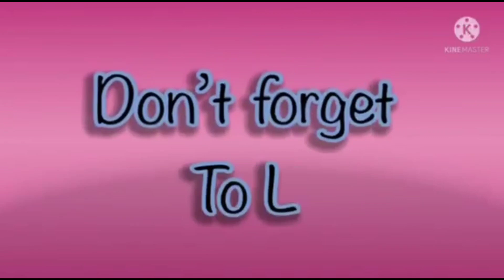sketch elephant Effects in hickory dickory docks super the best simple song 2024